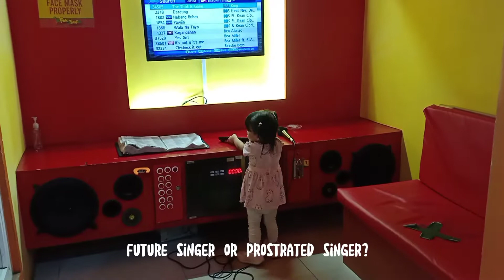Quality time with my kids and hubby at SM UPTOWN CDO.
family comes first. they are the only reason of my living. life is short and i want to spend it with them..